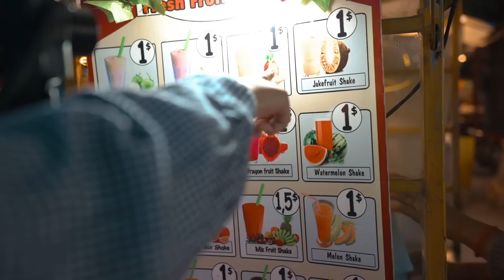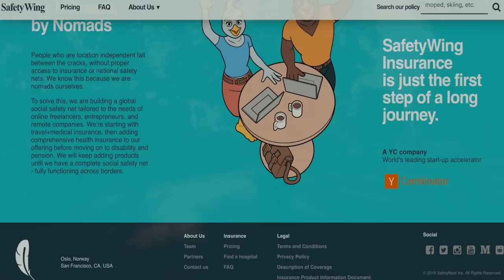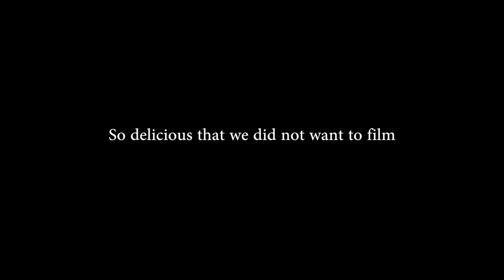What To Expect - Cambodia (What We Never Knew ) 🇰🇭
New to Cambodia ? There are so many things about Siem Reap Cambodia that totally shocked us as foreigners traveling here for the first time. We will take you to Siem Reap town to see what it is like here and why it's visited by many tourists. In this video, we will also show you some of the most amazing places to see, our favourite places in Siem Reap; Where to go, what to eat, where to eat, together with other things that you will experience out of Siem Reap, Cambodia besides Angkor Wat 🇰🇭

Siem Reap, a resort town in northwestern Cambodia, is the gateway to the ruins of Angkor, the seat of the Khmer kingdom from the 9th–15th centuries. Angkor’s vast complex of intricate stone buildings includes preserved Angkor Wat, the main temple, which is pictured on Cambodia’s flag. Giant, mysterious faces are carved into the Bayon Temple at Angkor Thom.
(SOURCE : GOOGLE.COM/DESTINATION)

( As we mentioned, we actually just switch from world nomad to Safety Wing because when it comes to word nomads coverage for unexpected injuries they state that it has to be due to ’adventure activities’ or ’sports’  in which Safety Wing does not, also, you can cancel at anytime you want )
☼ N O T E :
Make sure you watch the video till the end to see the preview of Next Vlog so you know what to expect from our next Travel Vlog Series ⇢ SUBSCRIBE so you won't miss any future episode from us
☼ Y O U   M A Y   L I KE :

▶︎ First Time In Siem Reap, Cambodia : This travel playlist will show you that there is more to Siem Reap than just the famous Angkor Wat 🇰🇭

- You do not have to be rich to travel non-stop -

American and Thai Millennials left the career in military and finance to become travel story tellers, proving the world that you don't have to be rich to travel well. Met in August, 2015 in South Korea, kicked off traveling in September, 2017 with $4000 in saving account and first started publishing our journey on the way we live the life we have always dreamt of - traveling and being able to work wherever we love ( as long as there is Wi-Fi and coffee)

☼ Currently homeless, live the life out of luggage, travel non-stop, and grow love along the way.
☼ We are deeply into traveling, doing what locals do, managing the budget to travel non-stop, challenging ourselves daily.
☼ Everything we show you here is to not only show you how our world is such an interesting place to explore, but also inspire you to live the life you love especially when you dream of traveling.